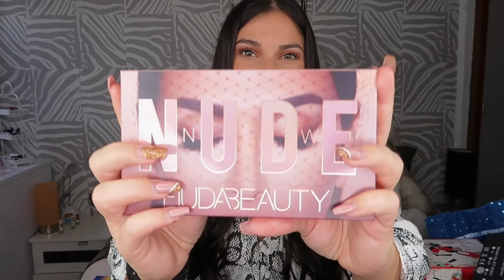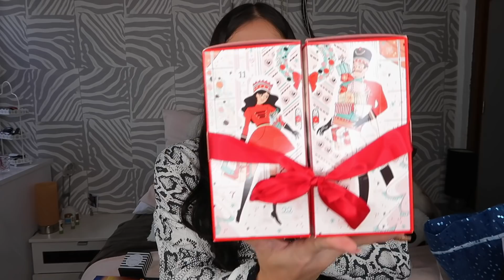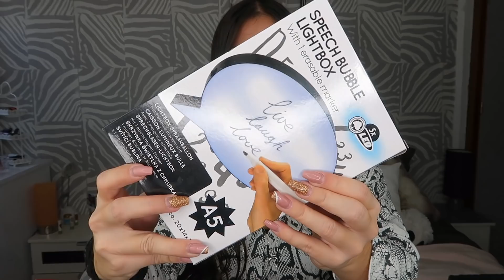MES CADEAUX D'ANNIVERSAIRE !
Holà aujourd’hui je vous retrouve avec une vidéo mes cadeaux d'anniversaire !

Je m’appelle Naomie
Je vis près de Strasbourg
Je suis née le 01 novembre 1994

MONTAGE: imovie
CAMÉRA: canon powershot G7X mark II